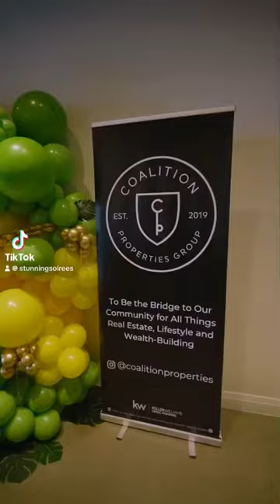Coalition Properties 5 Year Anniversary Celebration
A snapshot of unforgettable moments from the @coalitionproperties 5 year anniversary brunch.

It was filled with laughter, memories, great food and their AMAZING clients.

As with everything that they do, we also partied with a purpose and raised funds to support @pendmv.

Here’s to many more moments like this! 🥂

Planning + Coordination: @stunningsoirees
Venue: @bryantstmarket
Photography/Videography: @refitified
Balloon Backdrop: @poppedbydominique
DJ: @djqinthemix
Roaming Photo Booth: @bookextraordinary
Dancers:@pyroxotic